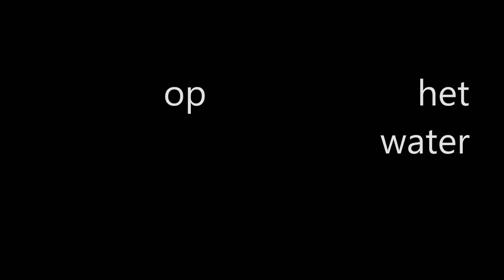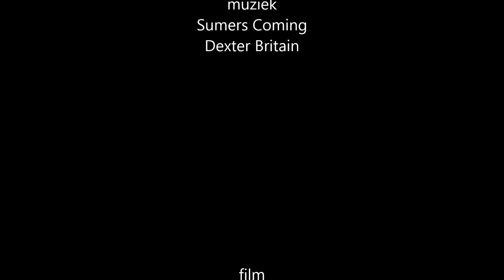op het water, twee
varen rond Leiden, juli 2014